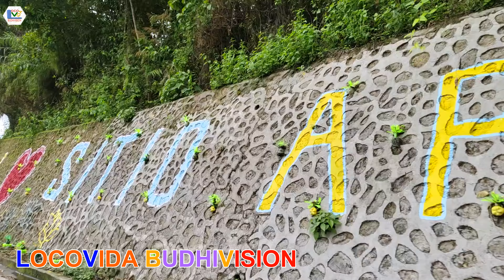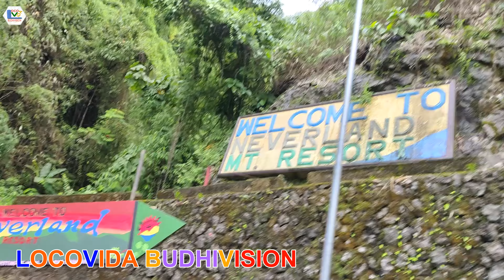Tubao - Baguio (Asin) Road from Tubao La Union to Tuba Benguet Passing Asin Tunnel (May 26, 2024)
Tubao - Baguio (Asin) Road a.k.a. Asin - Nangalisan - San Pascual Road  from Tubao La Union to Tuba Benguet Passing Asin Tunnel (May 26, 2024)

EDITING SOFTWARE: OpenShot Video Editor, Minitool MovieMaker, Blender, InkScape, GIMP, Virb Edit, VSDC, Videopad, HitFilm Express